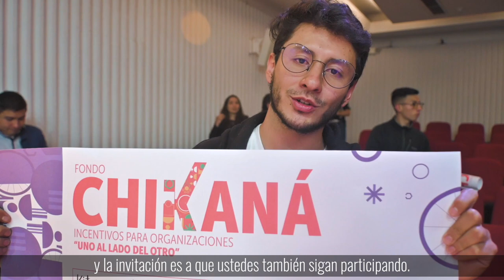El Fondo Chikaná apoya a los organizaciones de los jóvenes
No solo visibilizamos los proyectos de construcción colectiva que nuestros jóvenes proponen, también les brindamos un apoyo real y con recursos para que puedan fortalecerlos.

124 organizaciones fueron beneficiadas y seguiremos contribuyendo a esta transformación social. 🙌🏽💛❤️